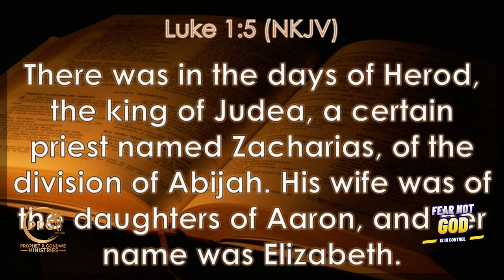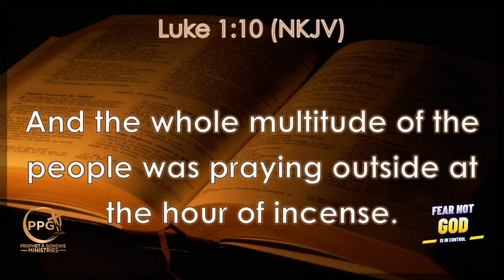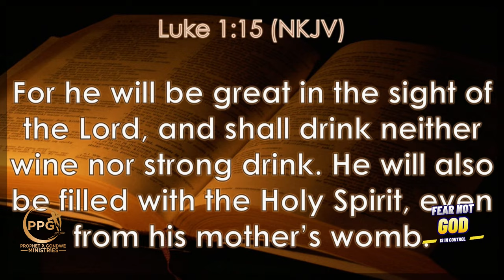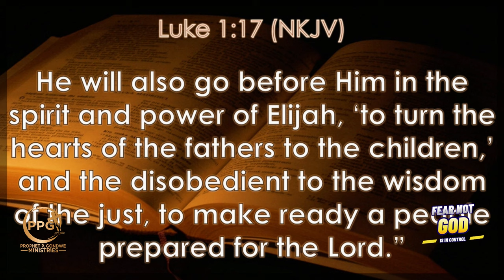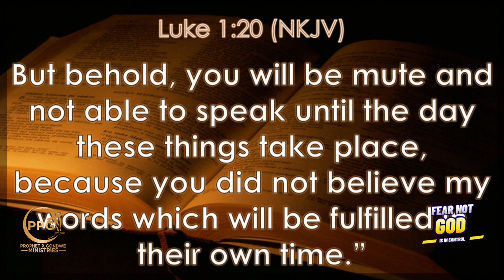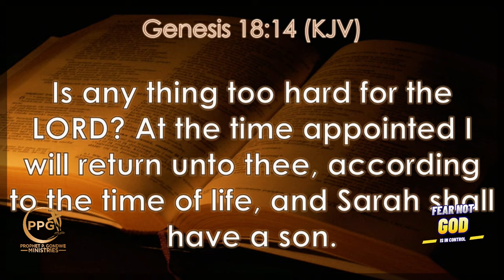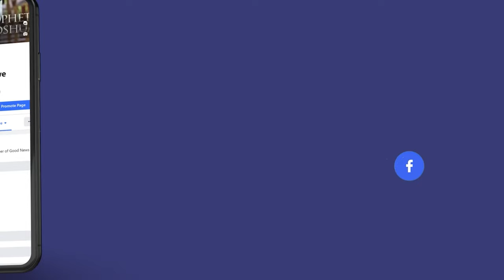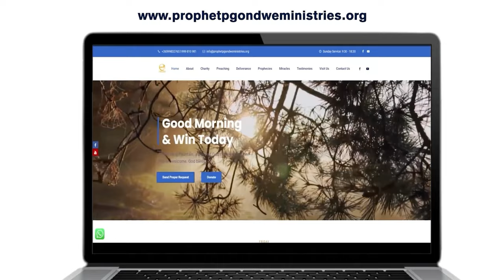𝐅𝐄𝐀𝐑 𝐈𝐒 𝐘𝐎𝐔𝐑 𝐄𝐍𝐄𝐌𝐘